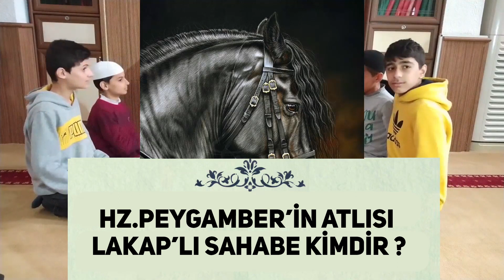Kim Cennetlik Olmak İster ? 5. Bölüm İslami Bilgi Yarışması (Sahabeler)🕌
5. Bölüm Kim Cennetlik Olmak İster? (İsim mizah amaçlıdır) islami bilgi yarışması eğitim amacıyla hazırlanmıştır. bu programda peygamberler, sahabeler, siyer ve genel olmak üzere ayrı ayrı konulardan bölümler çekmeye çalışacağız inşaallah
Kusurumuz olursa af ola.

00:00 giriş
00:21 1. Soru
01:41 2. Soru
02:51 3. Soru
03:20 4. Soru
04:08 5. Soru
04:54 5. Soru
05:28 7. Soru
06:00 8. Soru
06:41 9. Soru
07:29 10. Soru
08:04 11. Soru

Sunucu: Ömer faruk GÜL

Ashab-ul uhdud gurubu: yusuf Çelem, Yusuf Koç, Murat Koç

Cennet-ul firdevs gurubu: yasir Barış Şahin, Hüseyin Eren, Muhammed Ali Biçak

HATIRLATMA;

face: omerfarukgul97